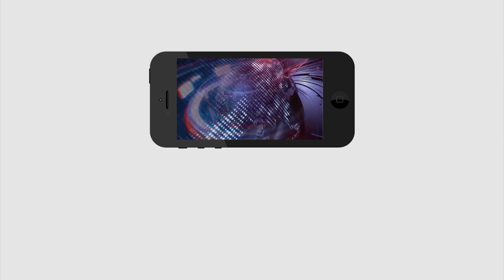Online Survey On Ap Capital All Votes to Amaravathi | ఆ సర్వే జగన్ కు వ్యతిరేకం..!